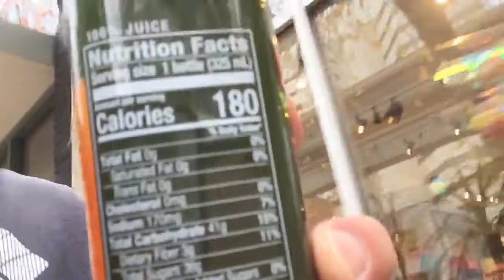Lunch With Kevin the one where I try Starbucks evolution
This is the one where i try GTS Multi Green...

Here is a link to an article i wrote about green drinks and such

Here is my site ... let me know what you think...

I dont like to read the stuff all the time either so let me save you some time...

There is a link to a FREE sample of my favorite green drink at the bottom of the story in the bold last paragraph...